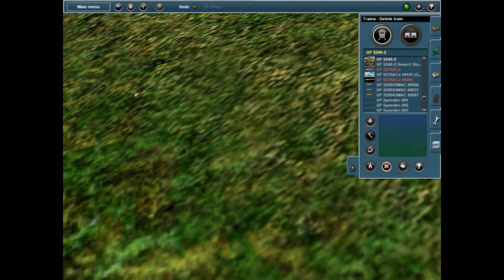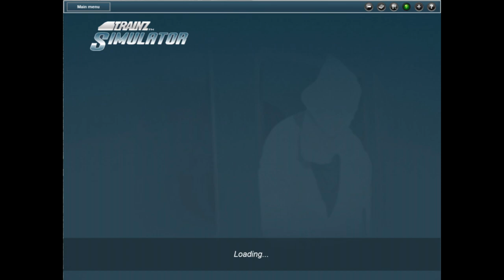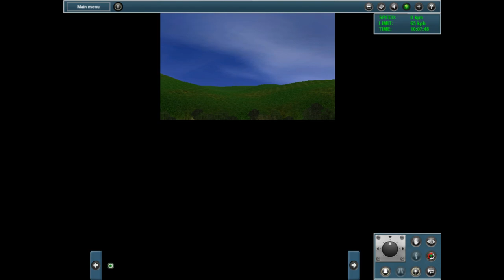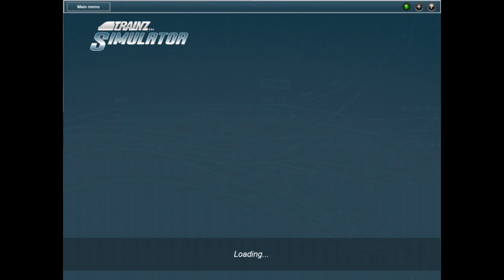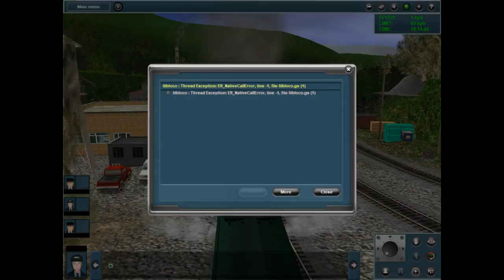trainz cass src